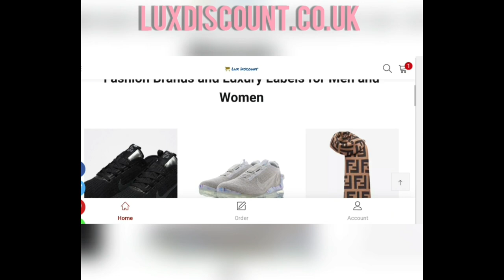School Student from Beaumont School, caught at Travelodge..👀🍆